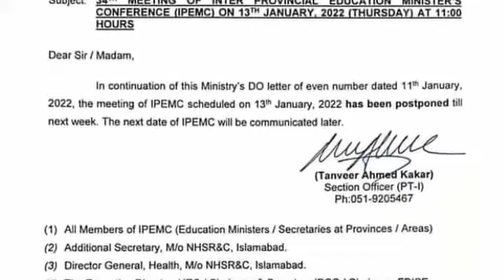13 January Today NCOC Meeting Cancelled | School closed news today in Pakistan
13 January Today NCOC Meeting Cancelled | School closed news today in Pakistan | NCOC Meeting today

Ncoc 13 January meeting final decision leak | School college Universities closed notification